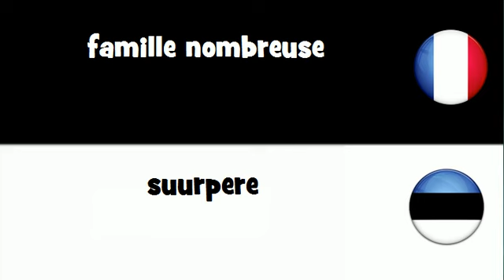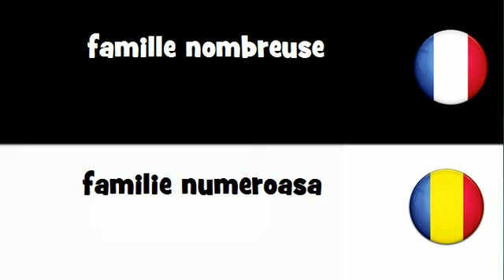Dites le en 20 langues # famille nombreuse